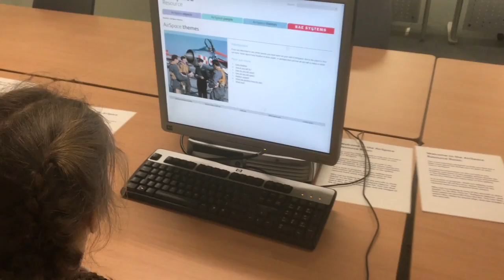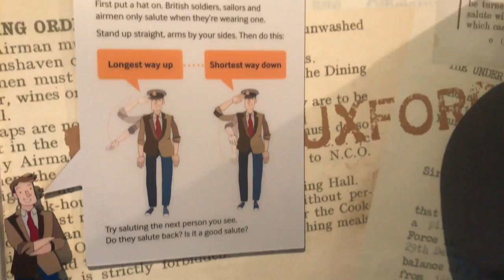IWM Duxford Vlog | 3 Children and Us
A quick vlog of our home-ed trip to IWM Duxford!